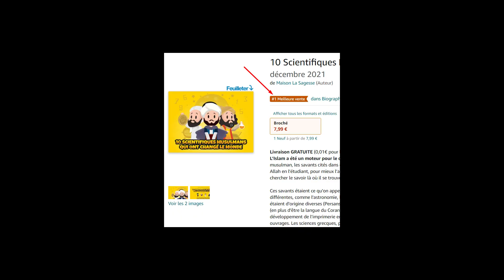MES 3 STRATÉGIES DE BUSINESS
00:00 - Intro
00:28 - La loi des 80/20
05:40 - Croissance produit
09:25 - Pression productive